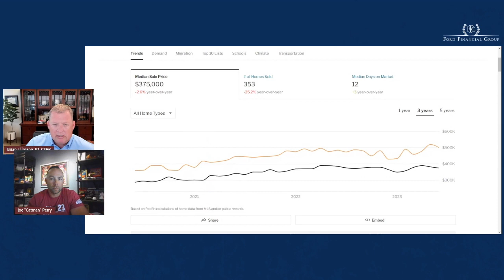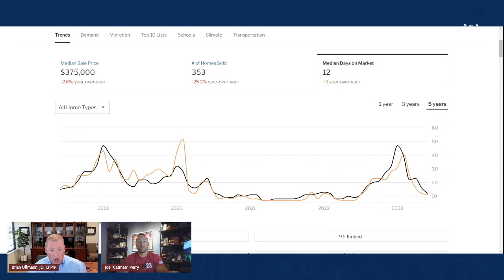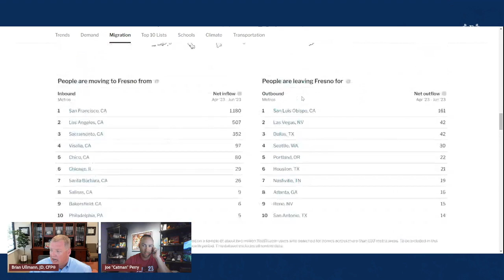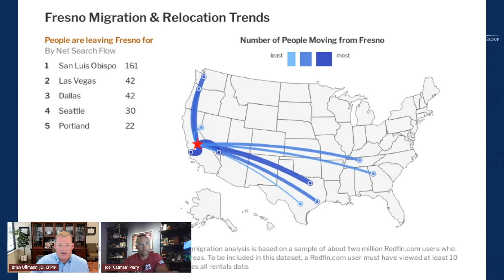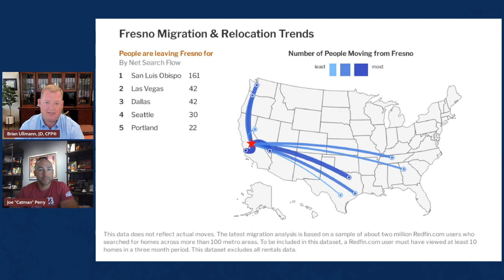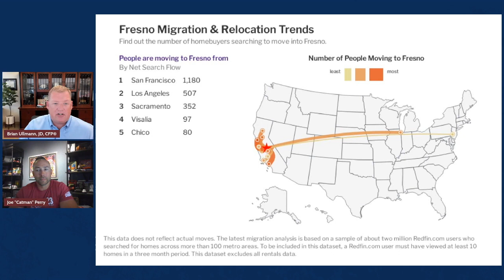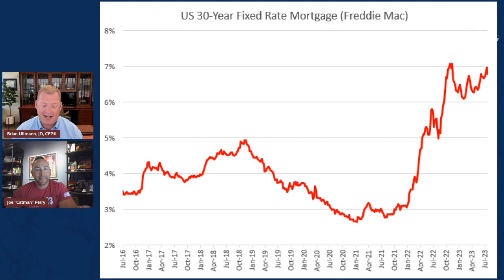Special Guest Joe Perry: Real Estate Insight and Teva's with Socks?